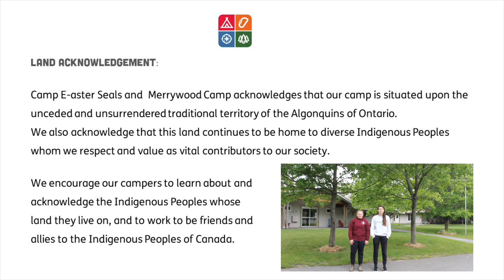Camp E aster Seals Session Two Campfire Under the Sea July 11th, 2021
Camp E-aster Seals and Merrywood Camp acknowledge that our camp is situated upon the unceded and unsurrendered traditional territory of the Algonquins of Ontario.

We also acknowledge that this land continues to be home to diverse Indigenous Peoples whom we respect and value as vital contributors to our society.

We encourage our campers to learn about and acknowledge the Indigenous Peoples whose land they live on, and to work to be friends and allies to the Indigenous Peoples of Canada.

Thanks for joining us campers!
Today's campfire features: Selina (MWC), Yvette (MWC), Sam (MWC), Maddie (MWC) and Casey (MWC & WEC)
To learn more about Easter Seals Ontario, visit: easterseals.org
To learn more about Easter Seals Camps, visit: eastersealscamps.org
This campfire has been transcribed and closed-captioned for your convenience.
Look forward to seeing you back next time!